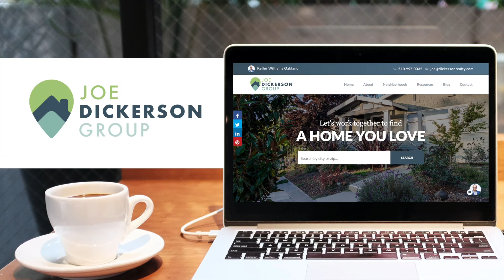Is House Hacking Right For You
While house hacking is a savvy way to lower your overall housing expenses while simultaneously creating wealth, house hacking isn’t right for everyone.

In this video we’ll look at some considerations before embarking on house hacking, the pros and cons of house hacking, and a few real examples from my experience as a landlord.

Learn more about the San Francisco Bay Area real estate market and how to work with us